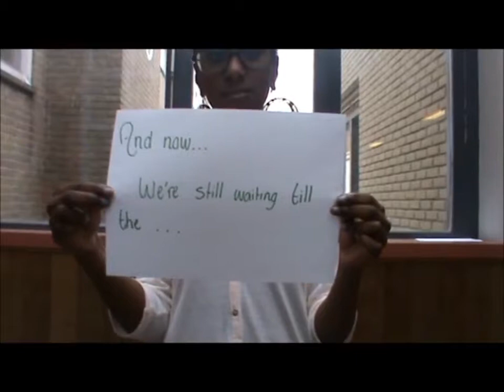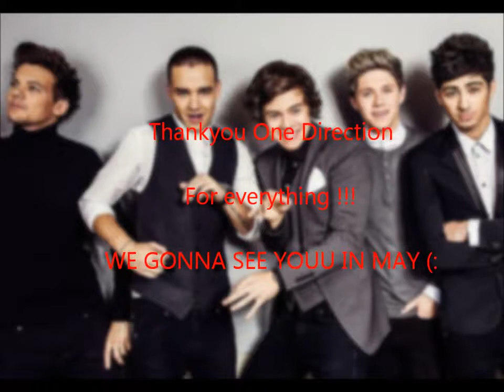K&C1 2012/2013 - Michelle Asma Iris Julia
K&C1 2012/2013.
De rechten van de muziek & foto's liggen bij de artiesten.